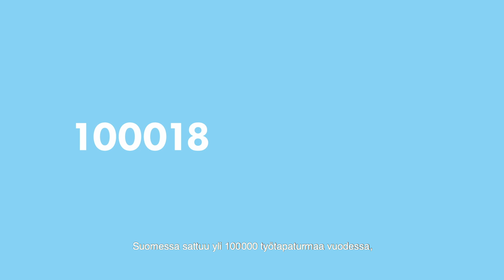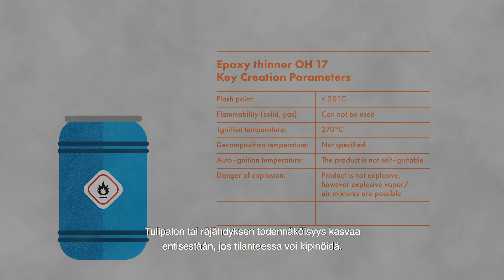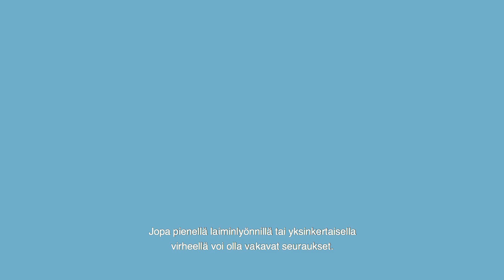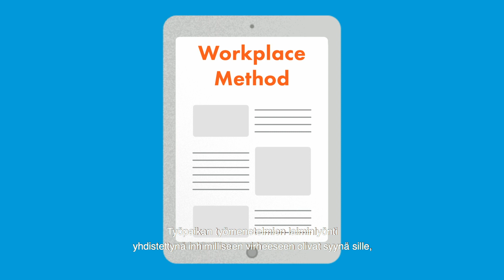Work safety - Dangers of chemical gas and electrostatic electricity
This animation takes a look at the dangers of chemical gas and electrostatic electricity.

Animation is based on an accident investigation where paint workers' workwear caught fire after a solvent barrel exploded. The case report presents the view of the investigation team on the events leading to the accident and risk factors and recommendations for the prevention of similar accidents.

The objective of the TOT-investigation (TOT stands for investigation of accidents at work) and the case report is to improve the prevention of occupational accidents. The purpose of the report is not to apportion blame or liability of the parties.